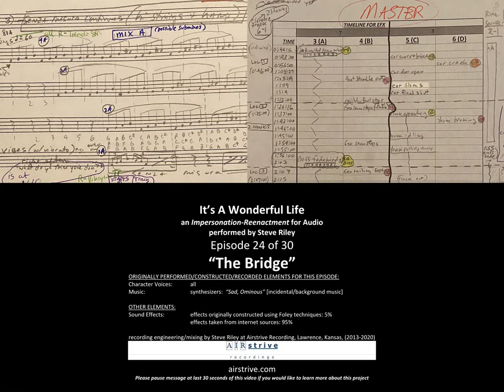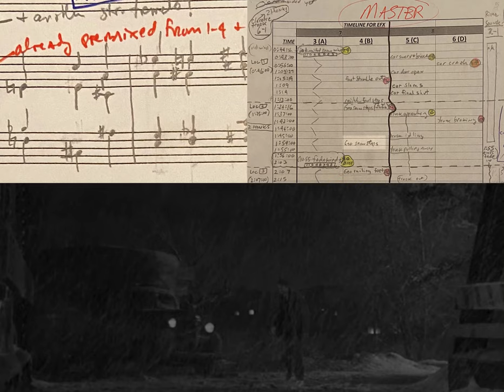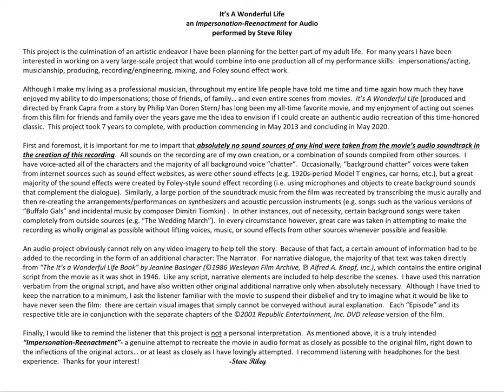It’s A Wonderful Life (performed by Steve Riley) – Episode 24: “The Bridge”